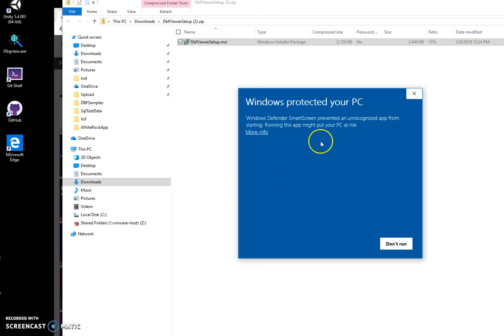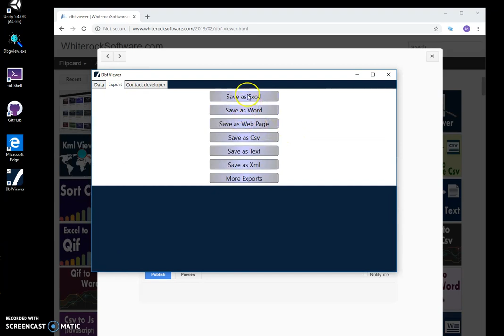Dbf Viewer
dbf viewer app- shows content of foxpro/dbase dbf files and convert them into some common format excel,word,csv,xml,text,etc